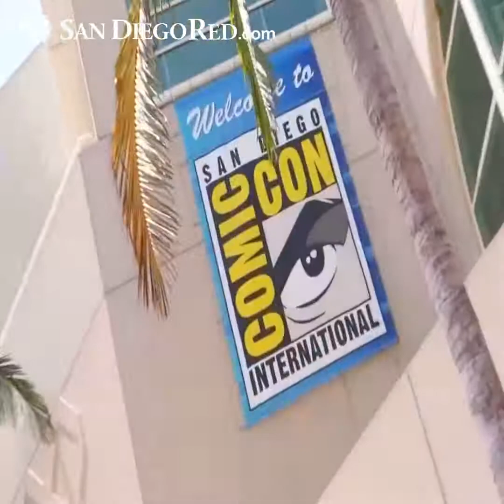Border News: 5ta semana de marzo y 1ra de abril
-Tiembla en Mexicali
-Playas de Baja California no aptas para uso recreativo
Y más...